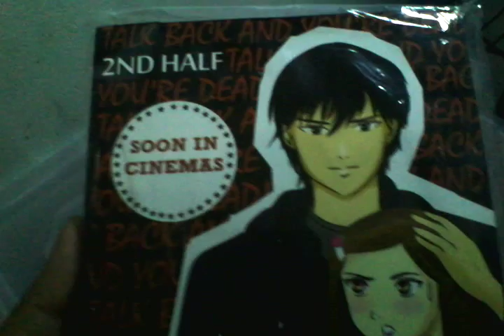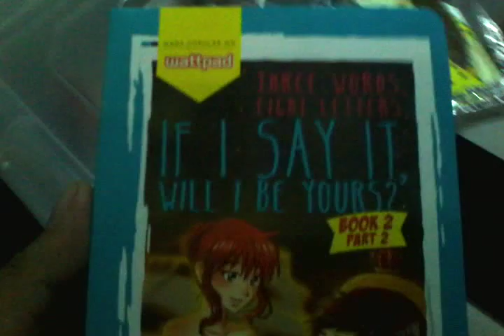Talk Back And You're Dead Book 2 Unboxing Video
Talk Back & Your'e Dead Book 2 by Alesana Marie

("Sumapit na ang Alas-dose; bumalik na ako sa reyalidad. Bumalik na sa kalabasa ang sasakyan ko, Bukod pa ron, hindi katulad kay cinderella, nasa akin ang sapatos ko at walang prinsipe na humahabol sa akin.")
*BONUS: Timothy's Journal

Three Words Eight Letters, If I Say It Will I Be Your's Book 2 Part 2 by Margarette Pitogo.
("Is she ever going to get her much-desired happily ever after. Or is her life going to be just one tragic & heart breaking tale.")

 Acknowledge to: Psicom Publishing & PopFiction Summit Media Inc.